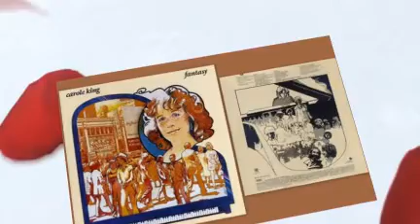CAROLE KING (you make me feel like) a natural woman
from the classic 1971 album TAPESTRY